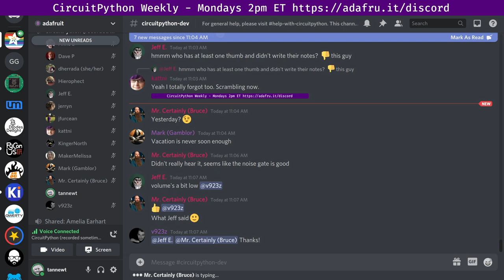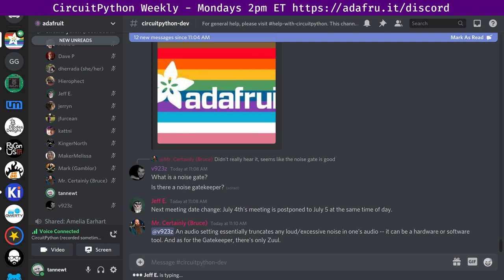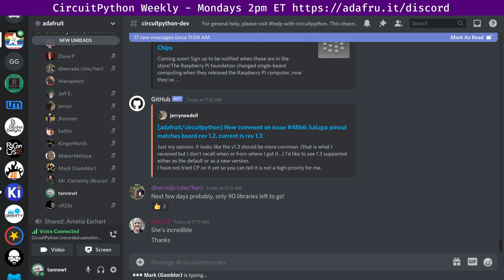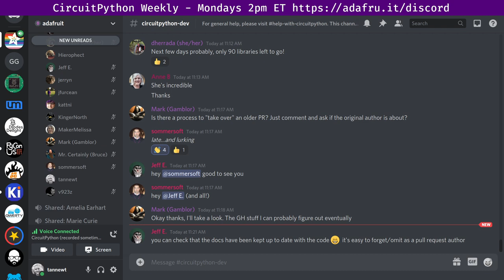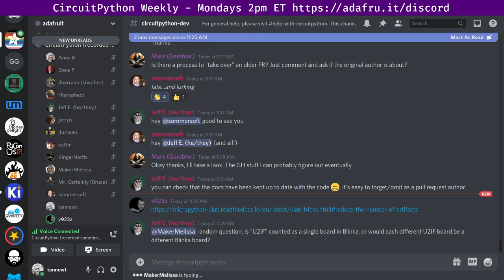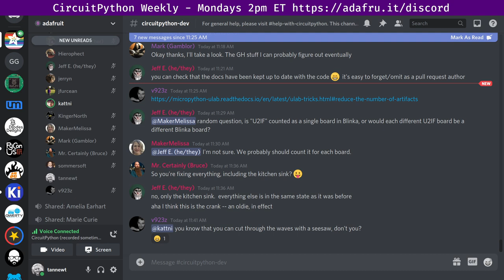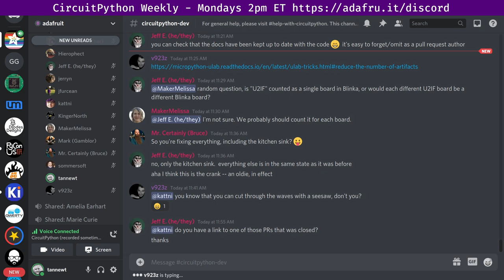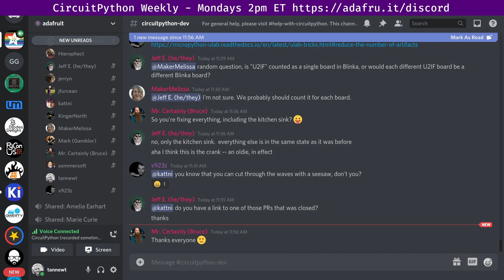CircuitPython Weekly Meeting for June 7th, 2021 @circuitpython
0:00 Intro & Housekeeping
3:02 Community News
7:22 State of CircuitPython, Libraries and Blinka
15:42 Hug reports
22:03 Status Updates
35:33 In The Weeds
49:20 Wrap-Up